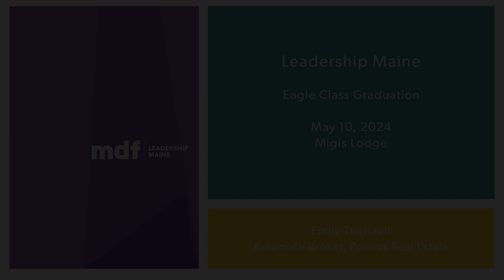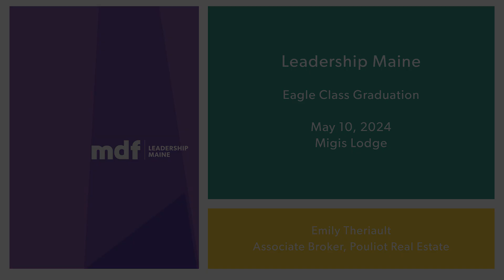MDF Leadership Maine Eagle Class Graduation - Emily Theriault, Class Speaker Remarks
Watch Emily Theriault, Assoc. Broker, Pouliot Real Estate, give heartfelt remarks to her Leadership Maine Eagle Class mates curing their graduation ceremony on May 10, 2024, at Migis Lodge.